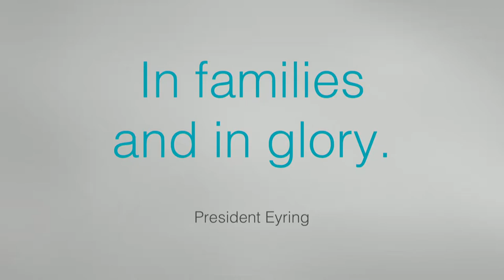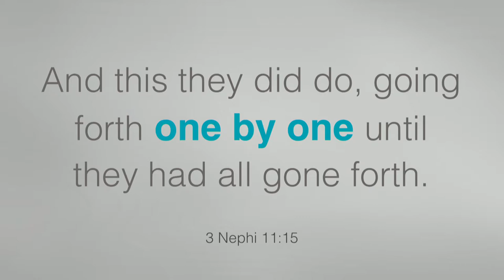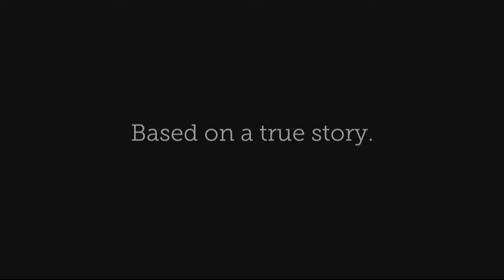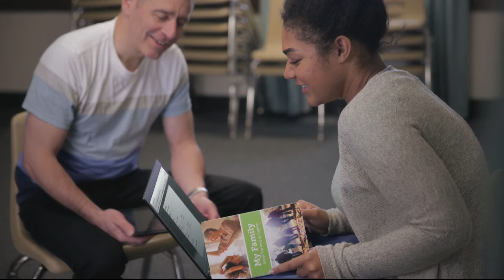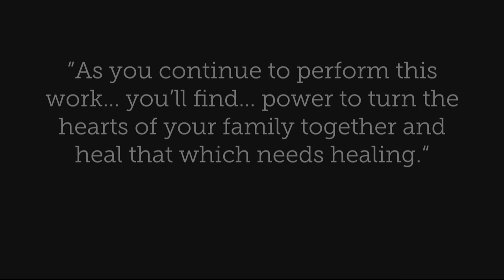ALL - Elder Bradley D Foster - Family History